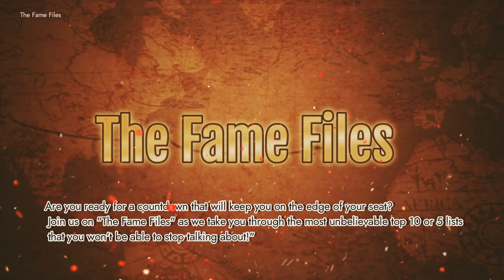Top 5 Most Dangerous Bears in the USA (2023) | The Fame Files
"Join us on an exciting adventure as we delve into the untamed wilderness of the United States to discover the top 5 most dangerous bears in 2023. From the towering grizzlies to the elusive black bears, this video showcases their awe-inspiring power, territorial behavior, and the potential risks they pose to humans. Watch captivating footage and expert analysis to gain a deeper understanding of these magnificent creatures and the precautions one must take when encountering them in the wild. Don't miss this thrilling and educational exploration of America's most formidable predators!"

Chapters:-
0:00 Intro
0:55 Grizzly Bear
1:25 Polar Bear
1:50 Black Bear
2:17 Kodiak Bear
2:41 Brown Bear
3:09 Outro